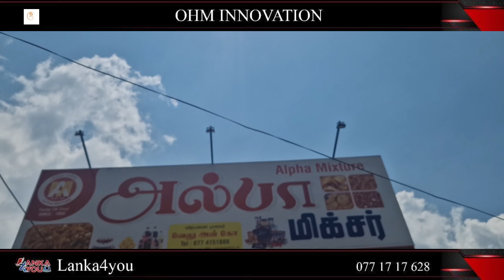Velu & Co / Maruthanamadam / Lanka4you